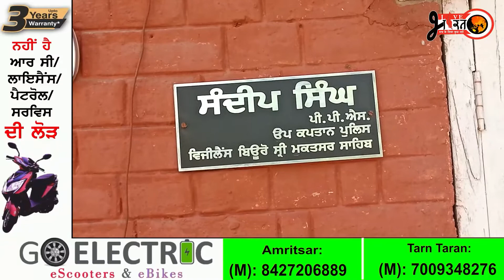ਪੁਲਿਸ ਚੌਕੀ ਕਿੱਲਿਆਂਵਾਲੀ ਦੇ ਏ.ਐਸ.ਆਈ ਤੇ ਰਿਸ਼-ਵਤਖੋਰੀ ਦੇ ਦੋਸ਼ਾਂ ਤਹਿਤ ਕੇਸ ਦਰਜ